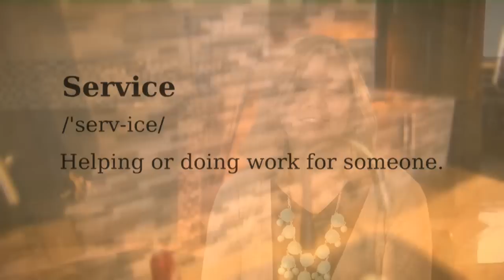Value of Wisconsin's Banking Industry (Locations)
This video features interviews with real Wisconsin bank customers describing the value the bank brought to their situation. The customer locations are included in this video.